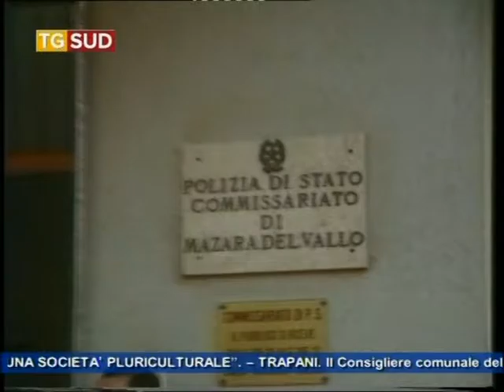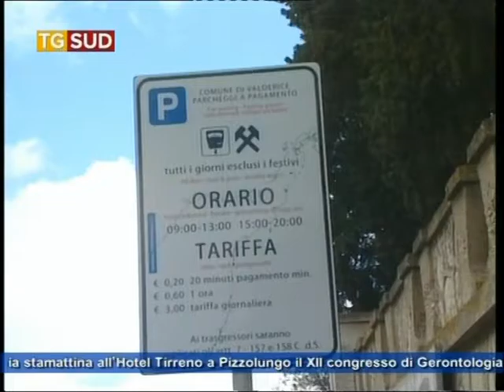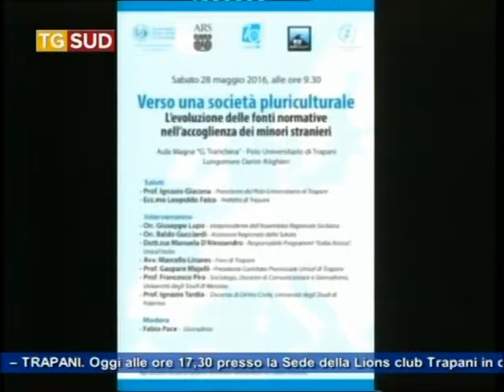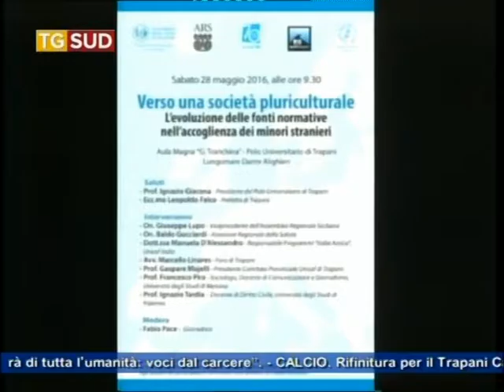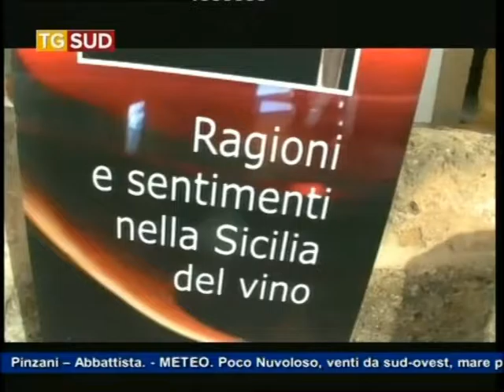Tg 27 Maggio 2016